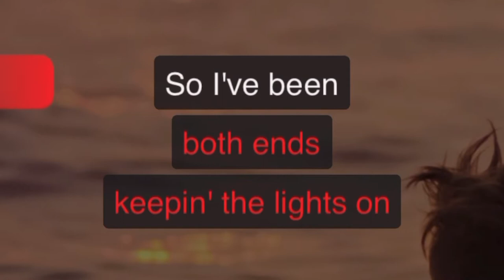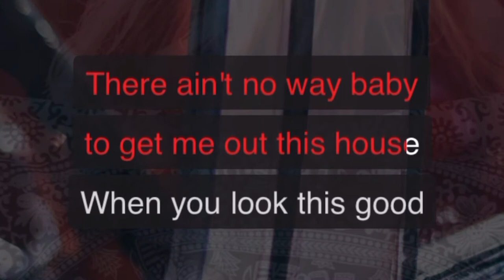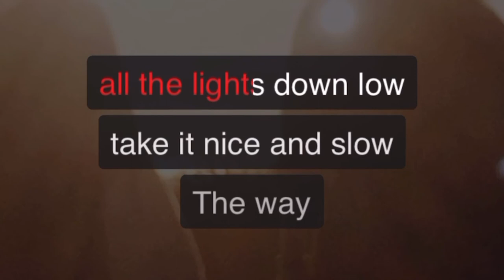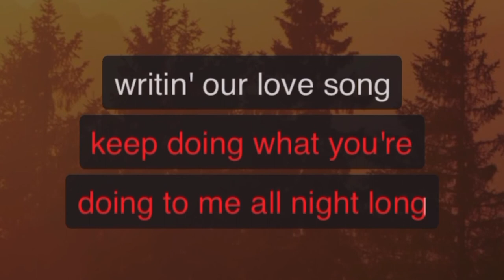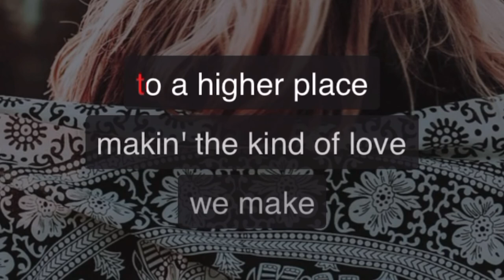The Kind of Love We Make - Luke Combs | Karaoke